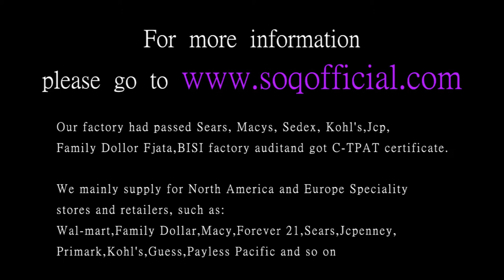Watch shaped diamond ring white gold